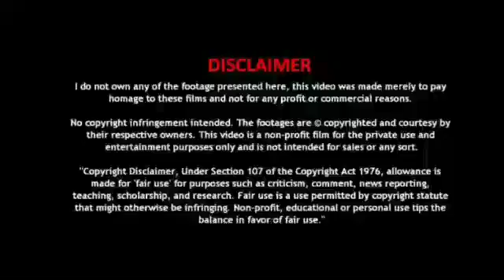perman episode .pako good bye perman